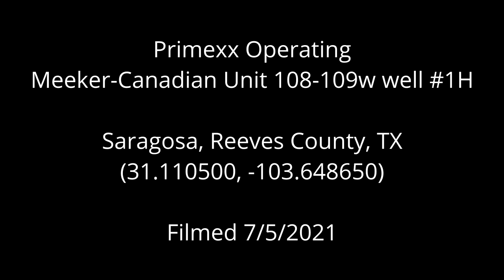Primexx Operating Meeker-Canadian Unit 108-109W Well 1H, Reeves County, TX (July 2021)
Primexx Operating
Meeker-Canadian Unit 108-109w well
Saragosa, Reeves County, TX
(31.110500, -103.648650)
Filmed 7/5/2021